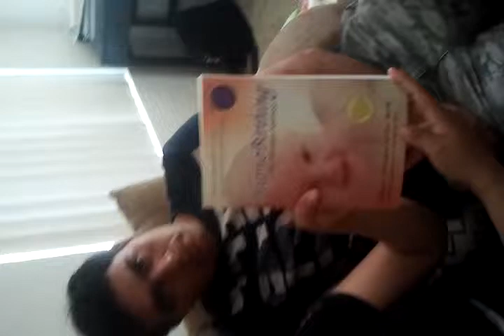Julianna Medina Hypnobirthing Final 2012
Julianna Medina Hypnobirthing final 2012 Summer Session Intro to Theories and Interventions Jella